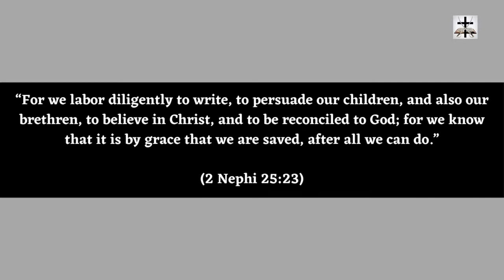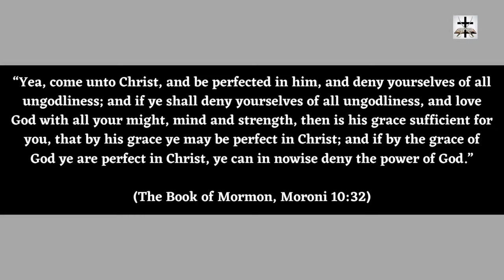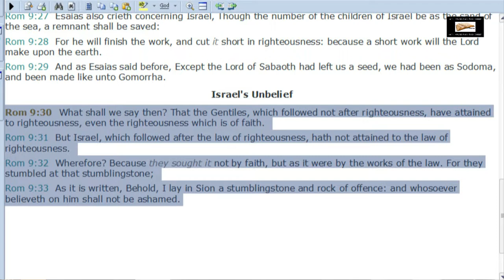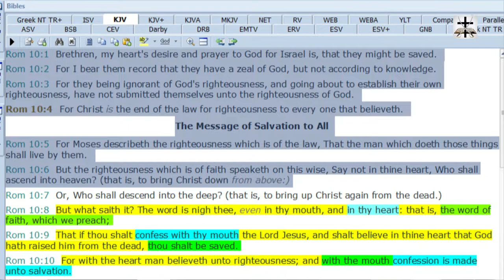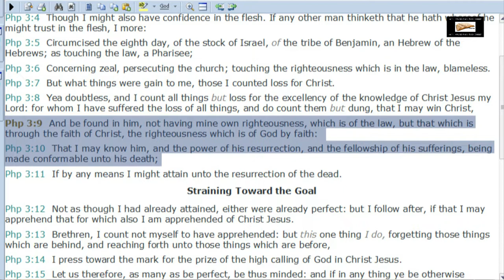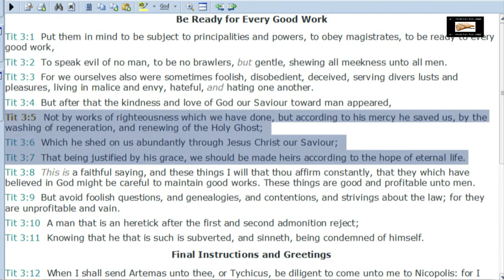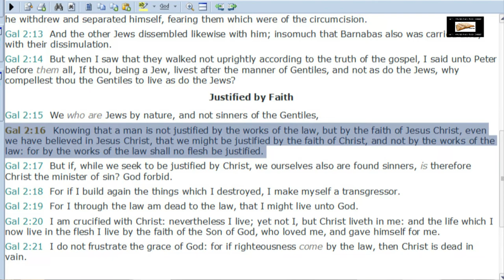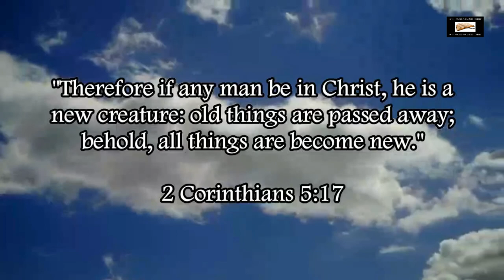Mormonism Pushes A Hardcore Works-Based False Gospel!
Mormonism pushes a hardcore false gospel of self-righteousness and works!